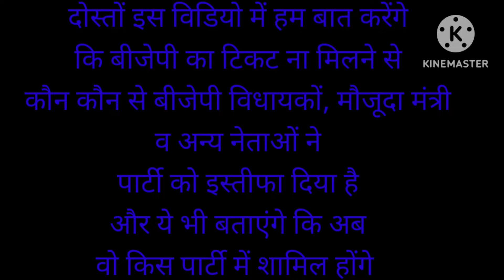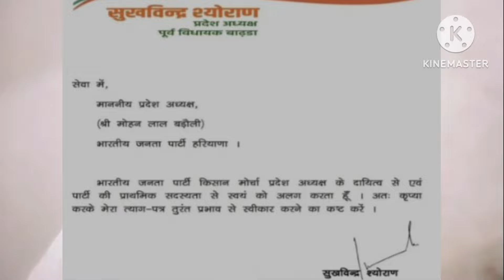बीजेपी में मची भगदड़ टिकट ना मिलने से मंत्री विधायकों सहित बड़े नेताओं ने इस्तीफा दिया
हरियाणा बीजेपी की पहली विधानसभा उम्मीदवारों की लिस्ट जारी होते ही मची भगदड़
बीजेपी का टिकट ना मिलने से बीजेपी के रतिया से मौजूदा विधायक लक्ष्मन नापा ने बीजेपी पार्टी से इस्तीफा दिया
रतिया विधानसभा सीट से बीजेपी ने सुनीता दुग्गल को टिकट दिया है जिससे नाराज़ मौजूदा विधायक लक्ष्मन नापा ने बीजेपी पार्टी छोड़ी
रणजीत सिंह चौटाला को रानिया विधानसभा सीट से बीजेपी ने टिकट नहीं दिया
रणजीत सिंह चौटाला का टिकट कटने के बाद उन्होंने बीजेपी पार्टी से इस्तीफा दिया
रणजीत सिंह चौटाला अब कांग्रेस पार्टी में शामिल होंगे
बरवाला विधानसभा सीट से अनुप धानक को बीजेपी ने उम्मीदवार बनाया है जिसके चलते सीमा गैबीपुर ने बीजेपी पार्टी छोड़ी
बीजेपी के मौजूदा विधायक विशंभर सिंह वाल्मीकि को भाजपा ने टिकट नहीं दिया जिसके चलते विशंभर वाल्मीकि ने बीजेपी पार्टी से दिया इस्तीफा
बीजेपी के मौजूदा विधायक विशंभर वाल्मीकि कांग्रेस पार्टी में शामिल होंगे
हिसार के बड़े नेता ने छोड़ी बीजेपी पार्टी
सफीदों विधानसभा से बीजेपी ने नारनौंद के मौजूदा विधायक रामकुमार गौतम को दिया टिकट
जननायक जनता पार्टी के मौजूदा विधायक रामकुमार गौतम भाजपा पार्टी में शामिल होते ही पार्टी ने उन्हें विधानसभा का टिकट दिया
सफीदों विधानसभा से बीजेपी का टिकट नहीं मिलने के कारण बच्चन सिंह आर्य ने बीजेपी पार्टी को छोड़ा
थानेसर विधानसभा से जय भगवान शर्मा को भाजपा ने टिकट नहीं दिया जिसके कारण जय भगवान शर्मा ने पार्टी से दिया इस्तीफा
थानेसर विधानसभा से बीजेपी के संभावित उम्मीदवार जय भगवान शर्मा कांग्रेस पार्टी में हुए शामिल
तोशाम से पिछली बार विधानसभा चुनाव लड़ने वाले शशि परमार ने बीजेपी पार्टी का दामन छोड़ दिया
तोशाम विधान सभा से बीजेपी ने श्रुति चौधरी को टिकट दिया
हरियाणा बीजेपी के नेता नयनपाल रावत ने पार्टी से दिया इस्तीफा
हरियाणा के पूर्व मंत्री करण देव कंबोज ने बीजेपी पार्टी छोड़ी
बबीता फोगाट योगेश्वर दत्त का बीजेपी ने विधानसभा टिकट काटा
बबीता फोगाट कांग्रेस पार्टी में शामिल होंगी
योगेश्वर दत्त कांग्रेस पार्टी में शामिल होंगे
अटेली विधानसभा से सीता राम यादव ने बीजेपी पार्टी छोड़ी
गुरुग्राम विधानसभा से भाजपा नेता सुधीर सिंगला ने बीजेपी पार्टी छोड़ी
पलवल विधानसभा से बीजेपी का टिकट न मिलने से दीपक मंगला ने बीजेपी पार्टी छोड़ी
फरीदाबाद विधानसभा का टिकट न मिलने से नरेंद्र गुप्ता ने बीजेपी पार्टी का दामन छोड़ दिया
भाजपा नेता सुखविंदर सिंह श्योराण ने बीजेपी पार्टी छोड़ी
टिकट ना मिलने से नाराज बीजेपी के मौजूदा मंत्रियों विधायकों ने बीजेपी पार्टी से दिया इस्तीफा
हरियाणा बीजेपी की पहली लिस्ट जारी होते ही बीजेपी का टिकट काटने वाले सभी संभावित उम्मीदवारों ने बीजेपी पार्टी छोड़ी
हरियाणा बीजेपी ने जिन उम्मीदवारों को टिकट नहीं दिया उन सभी उम्मीदवारों को हरियाणा कांग्रेस पार्टी टिकट देगी
हरियाणा बीजेपी के 67 विधानसभा उम्मीदवारों की लिस्ट
हरियाणा बीजेपी ने विधानसभा उम्मीदवारों की पहली सूची जारी कर दी है
हरियाणा बीजेपी ने अभी अभी अपने विधानसभा उम्मीदवारों की पहली लिस्ट जारी की है
हरियाणा बीजेपी ने 67 उम्मीदवारों की पहली सूची जारी कर दी है
हरियाणा बीजेपी ने नये चहरों को टिकट दिया है
बीजेपी ने पुराने नेताओं को विधानसभा टिकट नहीं दिया
रानिया विधानसभा से रणजीत सिंह चौटाला को बीजेपी ने टिकट नहीं दिया
टोहाना विधानसभा सीट से बीजेपी ने दवेंद्र सिंह बबली को टिकट दिया है
फतेहाबाद विधानसभा सीट से बीजेपी ने मौजूदा विधायक दुडा राम बिश्नोई को टिकट दिया है
रतिया विधानसभा सीट से बीजेपी ने सुनीता दुग्गल को टिकट दिया है
हरियाणा बीजेपी  विधानसभा उम्मीदवारों की लिस्ट
हरियाणा बीजेपी के  विधानसभा उम्मीदवारों की फाइनल लिस्ट
हरियाणा बीजेपी के  विधानसभा उम्मीदवारों की लिस्ट देखें
हरियाणा कांग्रेस के 67 विधानसभा उम्मीदवारों की लिस्ट
बीजेपी के विधानसभा उम्मीदवारों की लिस्ट
भाजपा के सम्भावित विधानसभा उम्मीदवारों की लिस्ट
हरियाणा बीजेपी किस उम्मीदवार को कौन सी सीट देगी
हरियाणा चुनावी खबर
हरियाणा कांग्रेस उम्मीदवारों की लिस्ट
हरियाणा बीजेपी उम्मीदवारों की लिस्ट
रतिया विधानसभा सीट से बीजेपी उम्मीदवार सुनीता दुग्गल
आदमपुर विधानसभा सीट से भव्य बिशनोई बीजेपी उम्मीदवार बनाए गए
नारनौंद विधानसभा से बीजेपी उम्मीदवार कैप्टन अभिमन्यु होगें
लोहारू विधानसभा सीट से बीजेपी उम्मीदवार जेपी दलाल बने
बवानी खेड़ा विधानसभा सीट से बीजेपी उम्मीदवार बिशम्वर सिंह बाल्मीकि होगें
बावल विधानसभा सीट से बीजेपी उम्मीदवार डाक्टर बनवारी लाल होगें
जींद विधानसभा सीट से बीजेपी की टिकट पर क्रष्ण लाल मिढा चुनाव लडेंगे